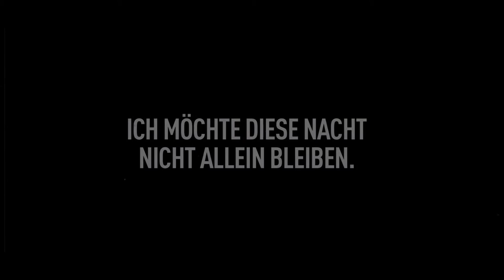DIE NACHT VON LISSABON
von Erich Maria Remarque

»Jedes Schiff, das in diesen Monaten des Jahres 1942 Europa verließ, war eine Arche. Der Berg Ararat war Amerika, und die Flut stieg täglich. Die Küste Portugals war die letzte Zuflucht geworden für die Flüchtlinge, denen Gerechtigkeit, Freiheit und Toleranz mehr bedeuteten als Heimat und Existenz. Wer von hier das gelobte Land Amerika nicht erreichen konnte, war verloren. Der Mensch war in dieser Zeit nichts mehr, ein gültiger Pass alles.«

Im Hafen von Lissabon starrt ein Mann sehnsüchtig auf ein Schiff, das für ihn und seine Frau die Rettung sein könnte – wenn er die nötigen Pässe und Gelder besäße. Da bietet ihm ein Unbekannter zwei Schiffspassagen und die nötigen Papiere an, unter einer Bedingung: Er muss zuhören, wenn der Unbekannte die Geschichte seines Lebens erzählt.

Also hört er zu. Die Papiere, die der Unbekannte, der sich Schwarz nennt, anbietet, hat auch er von einem Emigranten »geerbt«. Er war schon 1939 aus einem Konzentrationslager nach Frankreich geflohen. Seine Frau Helen, seine Identität und sein Leben hatte er in Nazideutschland zurücklassen müssen. Doch auch ihn holte der »Emigrantenkoller« ein. Er wagte den mörderischen Weg zurück nach Deutschland, traf Helen in Osnabrück wieder. Doch die Realität des Krieges, Angst und Ungewissheit hatten beide verändert, sie waren einander fremd geworden. Helens Bruder, ein hoher Nazi-Offizier, war auf der Suche nach ihm, er musste erneut fliehen. Aber Helen ließ ihn kein zweites Mal gehen. Die gemeinsame Flucht entwickelte sich zu einer Reise, auf der die beiden Exilanten zu sich selbst und ihre Liebe fanden.

In Lissabon angelangt, begeht die krebskranke Helen Selbstmord. Für Josef Schwarz ergibt es keinen Sinn mehr zu fliehen. Er beschließt, zur Fremdenlegion zu gehen. Am Ende der Nacht verschenkt Schwarz die Papiere, die ihn und seine Frau retten sollten, an den Mann, der ihm eine Nacht lang zuhörte…

Regie Lars-Ole Walburg
Bühne Tine Becker
Kostüm Tine Becker
Musik Lars Wittershagen
Dramaturgie Kerstin Behrens